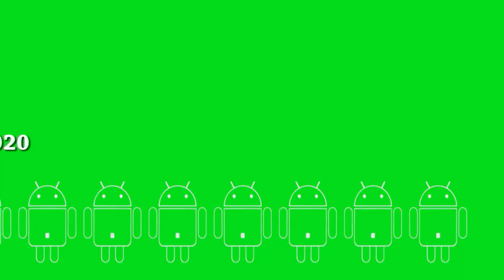1PUNTATA - WEBCAM, i ragazzi a confronto al tempo del virus